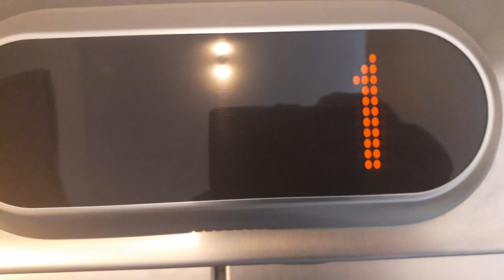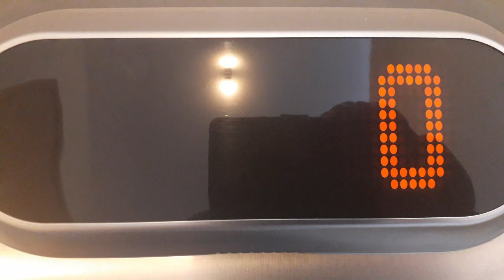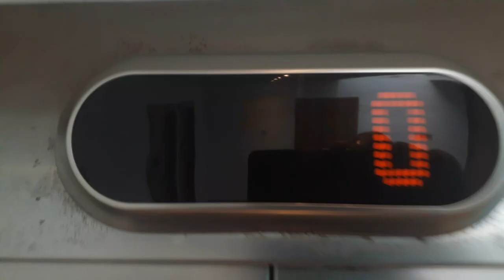Kone Ecodisc Lift at the Perth Concert Hall in Perth Mill Street